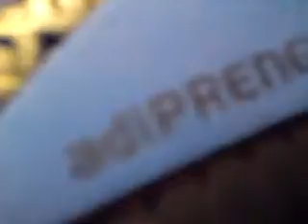Adidas Predator CL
my new Predators they are great!